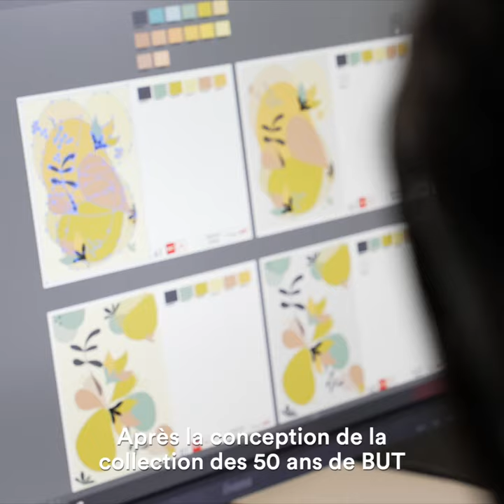FABRICATION TAPIS KADI - COLLECTION 50 ANS